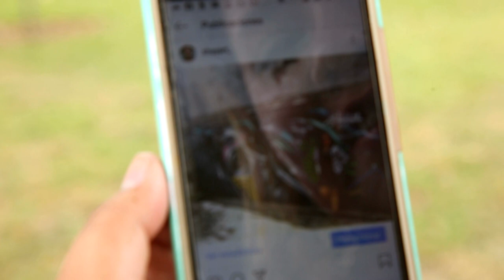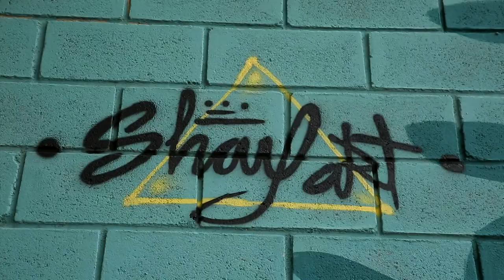Shay, la mujer de los trazos lindos [Más que un muro] Telemedellín